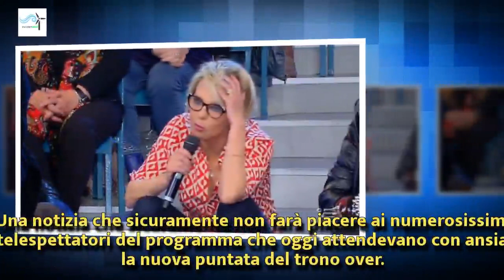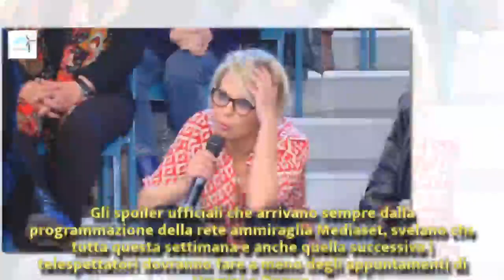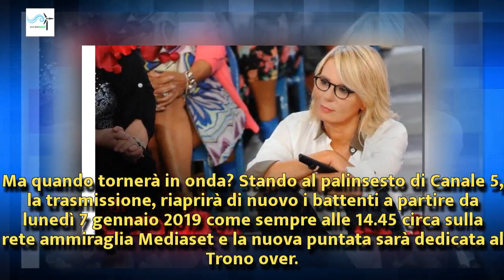Perché Uomini e Donne oggi non va in onda? ecco il motivo | Wind Zuiden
Perché Uomini e Donne oggi non va in onda?